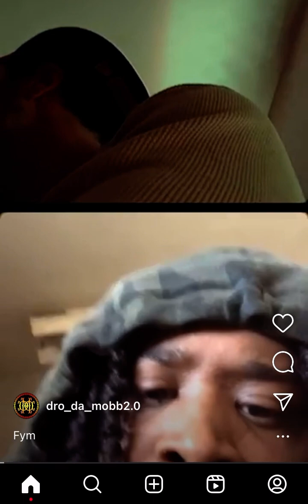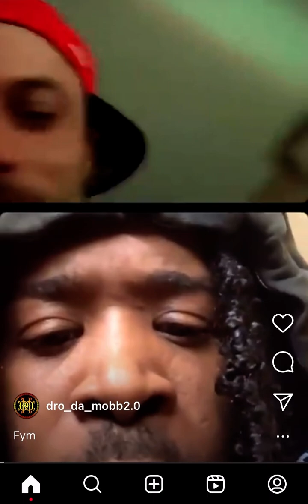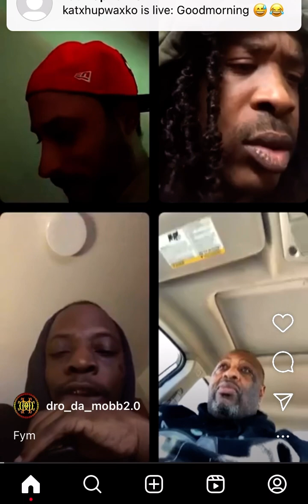Chris Partlow, Savage Blac, & Dro Da Mobb Chopping It Up With Big Les (JHE Rooga’s Dad)